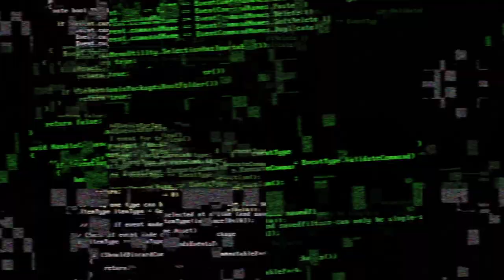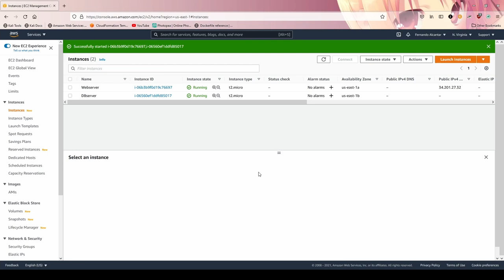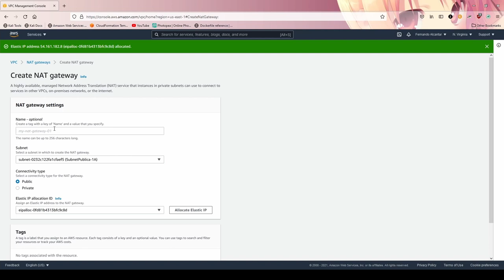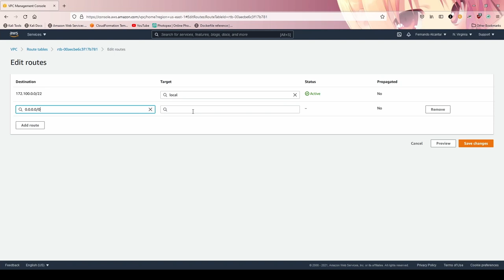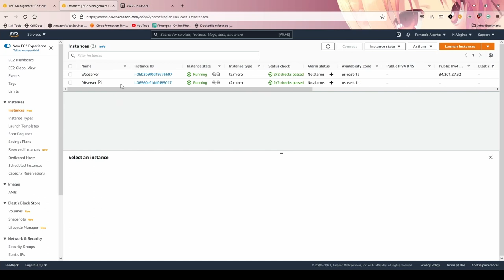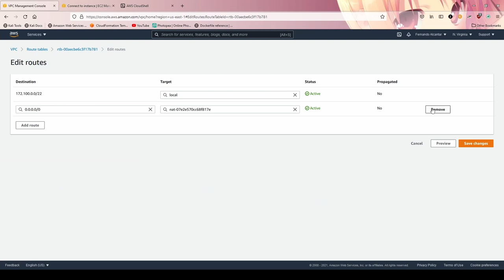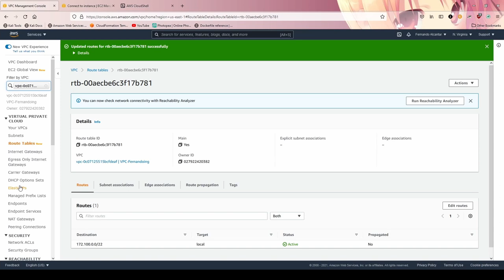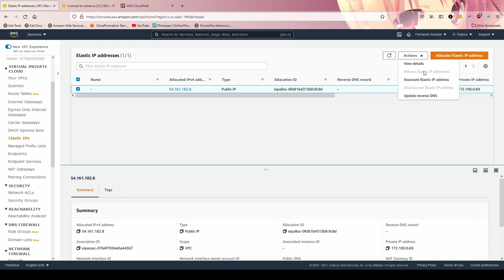AWS - 30 - VPC - NAT Gateway (Informacion y Demo)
Una gateway NAT es un servicio de traducción de direcciones de red (NAT). Puede utilizar una gateway NAT para que las instancias de una subred privada puedan conectarse a servicios fuera de la VPC, pero los servicios externos no pueden iniciar una conexión con esas instancias.

0:00 Intro
0:26 Introduccion a Nat Gateways
01:45 Configuramos una Nat Gateway
5:32 Probamos nuestra gateway
8:43 Resumen
10.33 Limpieza
11:29 Outtro

Introduccion a Nat gateway